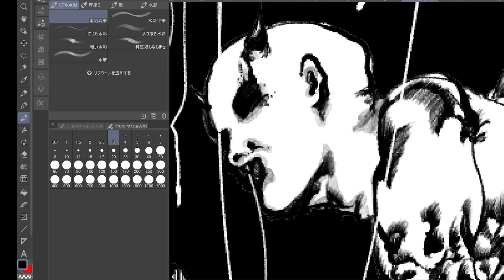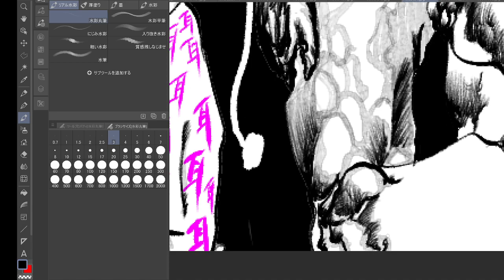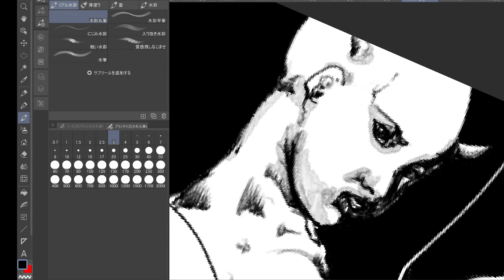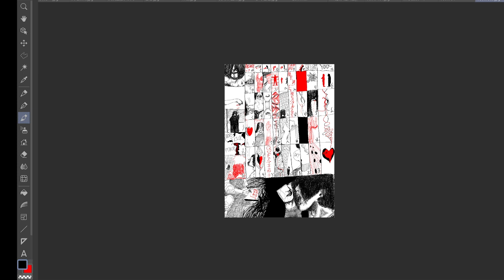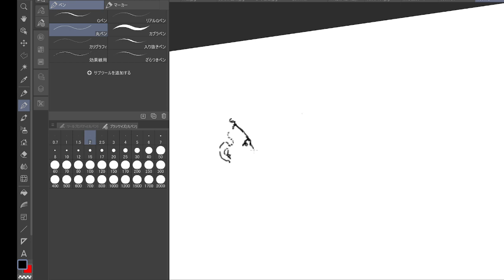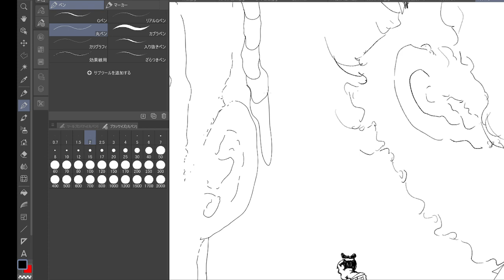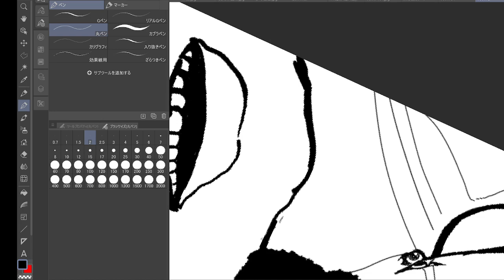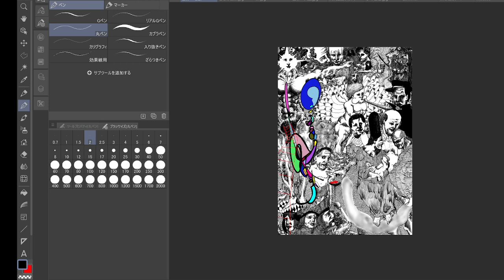『作品集』 02 10